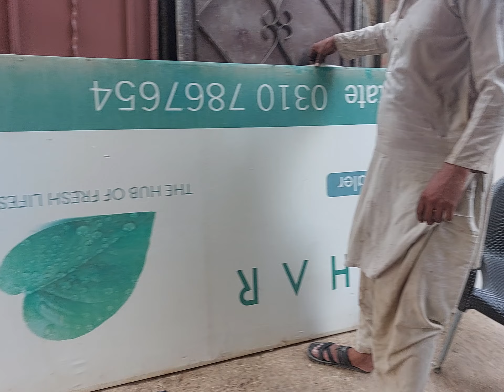Heavy Winds at Karachi, Board fell Renewing